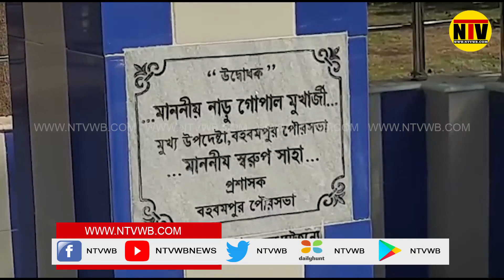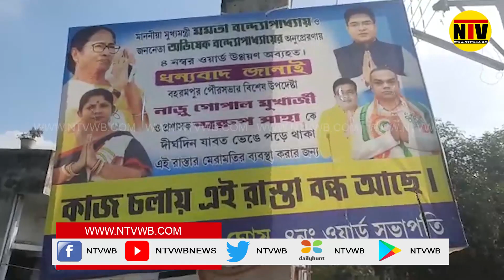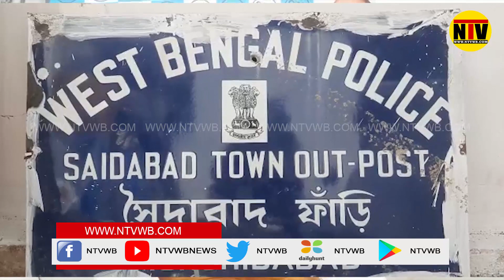বহরমপুরে তৃণমূল প্রার্থী পাপাই ঘোষকে নিয়ে এলাকা বাসিদের বক্তব্য